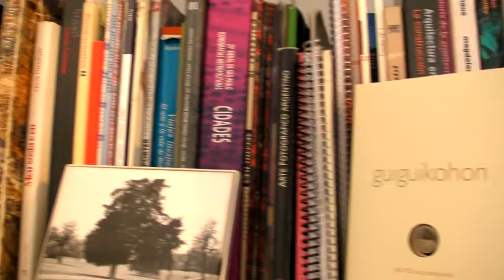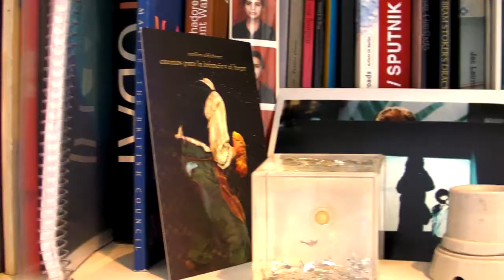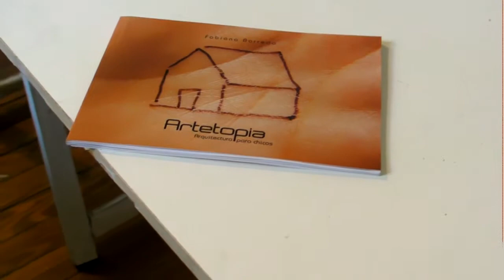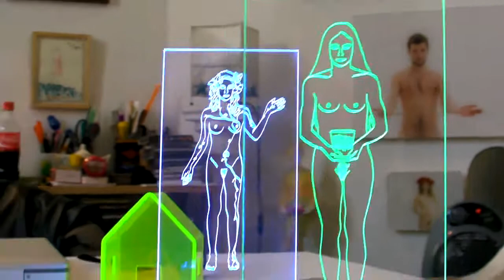Juanele interviews Fabiana Barreda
Juanele visited artist, curator and professor Fabiana Barreda in her studio. She tells us her ideas about beauty and how bodies displayed in space become the uncertain territory of fluctuating emotions.